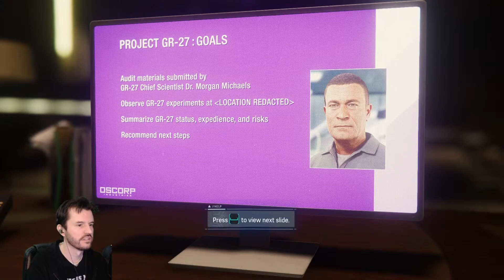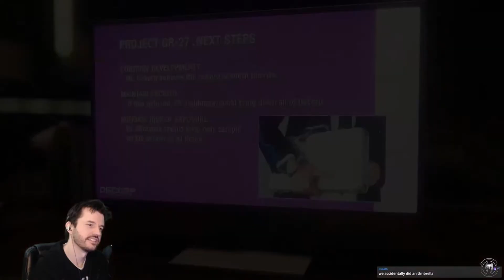Mukluk Plays Marvel's Spider-Man Remastered Part 17